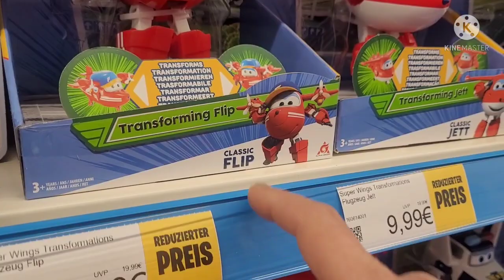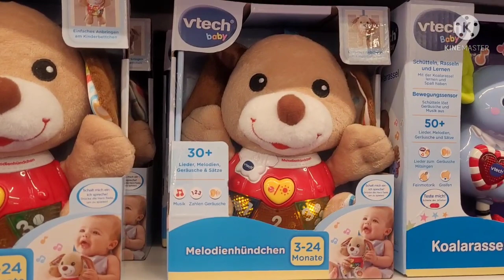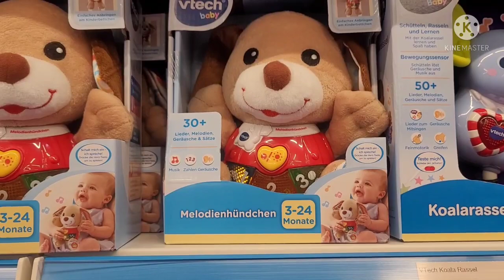Video za decu sa igrackama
Dobro Jutro dragi moji  !!!

Snimila sam ovaj Video da obradujem decu , mozda ce im biti zanimljivo
A veceras  naravno novi Video, interesantno spremite se
Zelim vam lep dan a deca koja  vole da me gledaju saljem poljupce